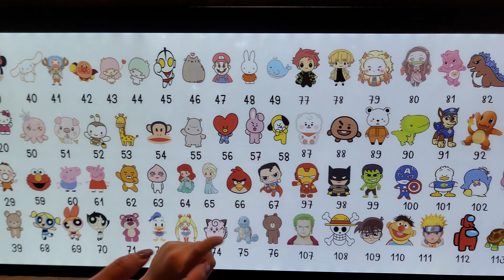Bangkok street food: Amazing pancake cartoon maker at night market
Bangkok street food: Amazing pancake cartoon maker at jodd fair night market.